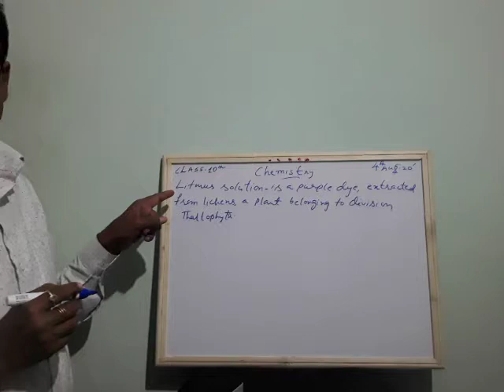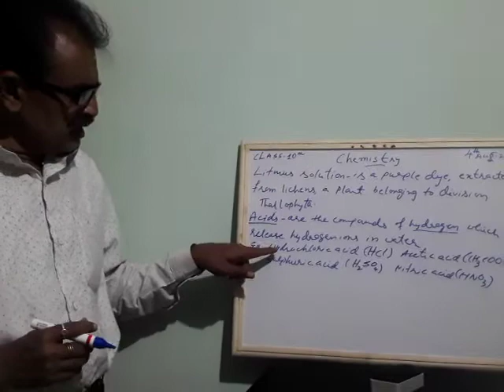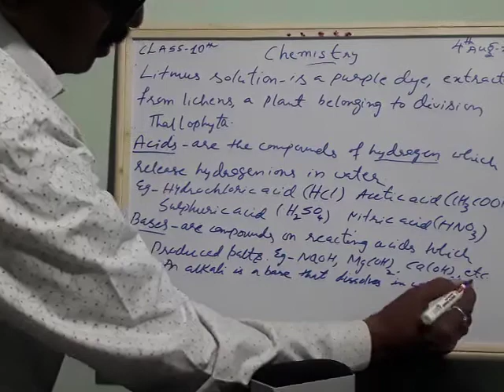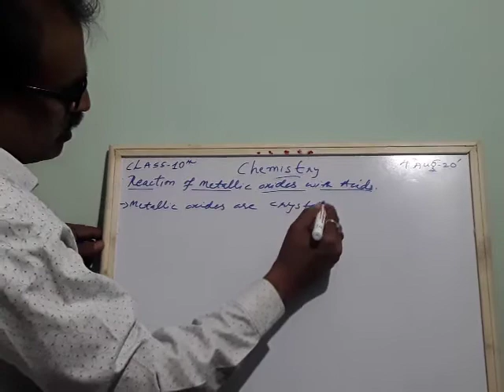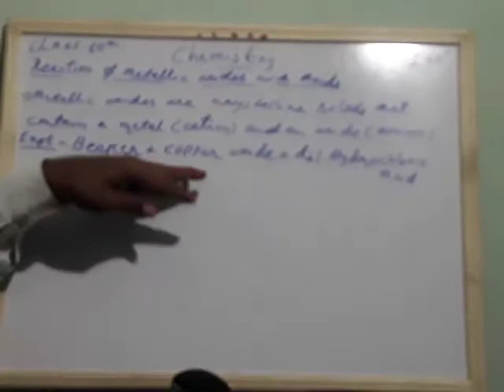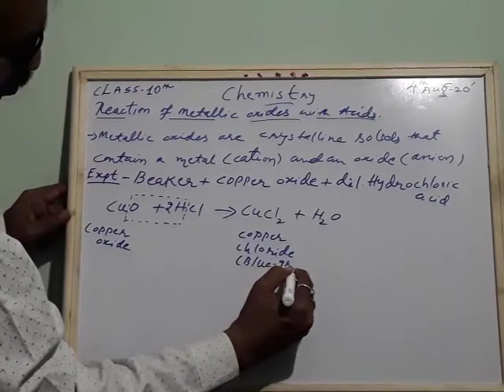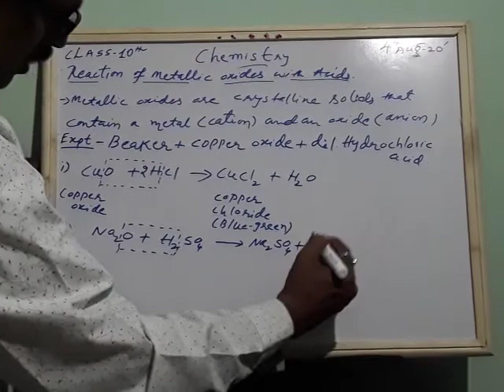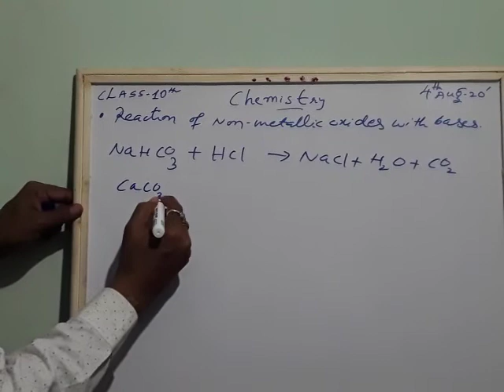Acids, Bases and Salts- part 2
Litmus solution and reactions.